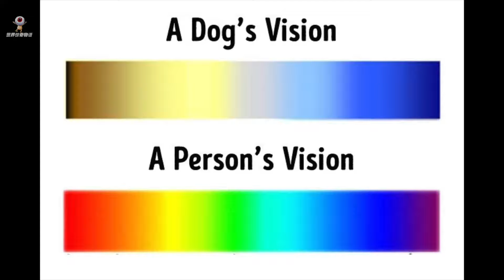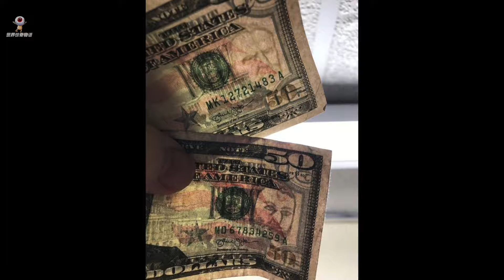22張讓你（對世界改觀）的驚奇差異比較圖 巨石強森站在「他們旁邊」也只是廢柴！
「用其他角度看世界」是一件了不起的事。為了真正理解某些事情，有時需要做的，就是將它們與其他事物比較。我們都知道冰川正在融化，但很少有人了解過去幾十年北極的面貌有多大變化。《Bright Side》這次就要用22張讓你「對世界改觀」的驚奇差異比較圖，來帶大家重新認識這個世界！